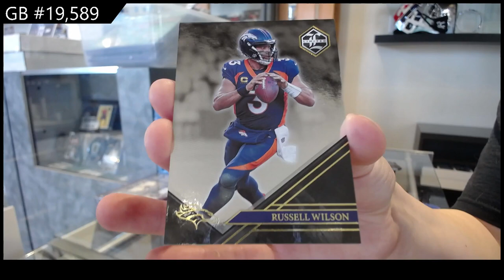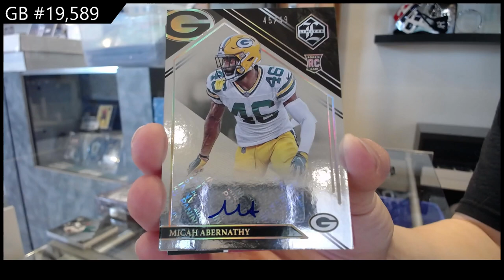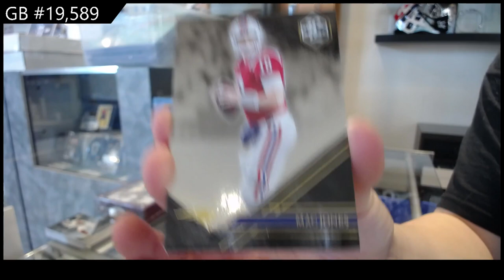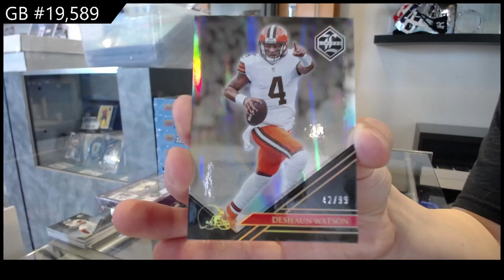2022 Panini Limited Football Box Break - C&C GB #19,589